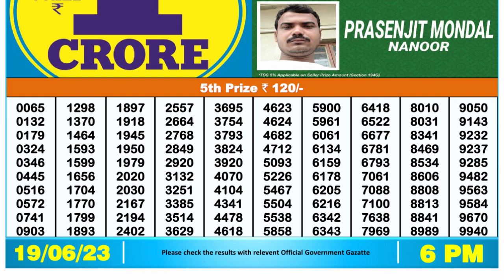🔴 Lottery Sambad Live 06:00pm 19/06/2023 Day Nagaland State Dear Lottery Result Pdf Download